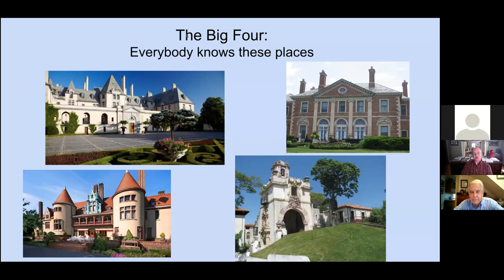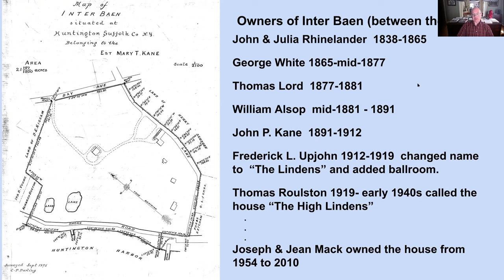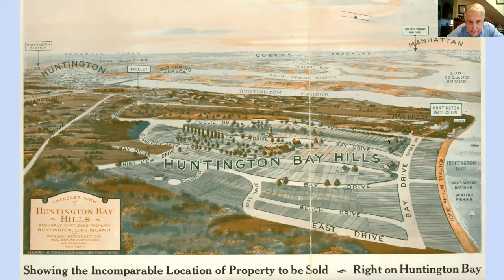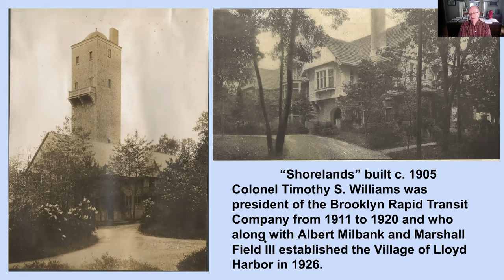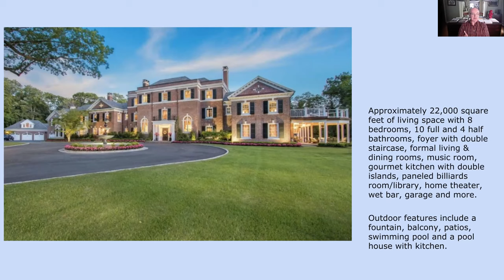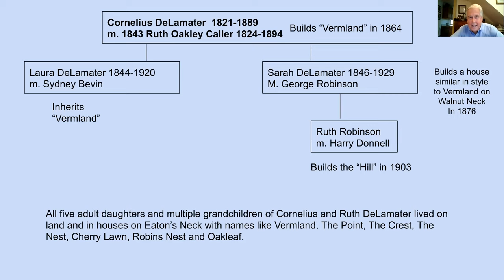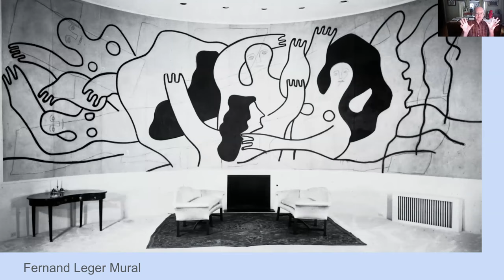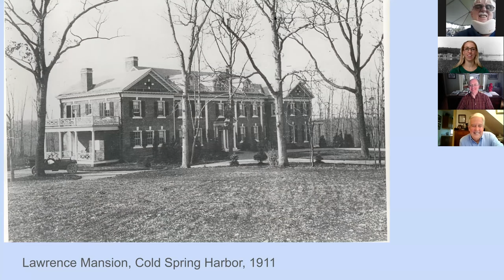Hidden Historic Homes of Huntington / September 2020 Virtual Lunch & Learn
In this presentation Huntington Historical Society Trustee Toby Kissam and Town Historian Robert C. Hughes discuss the stories behind some of Huntington's most beautiful historic homes.

This presentation was held live on Zoom on Thursday, September 24, 2020 as our fourth Virtual Lunch & Learn.